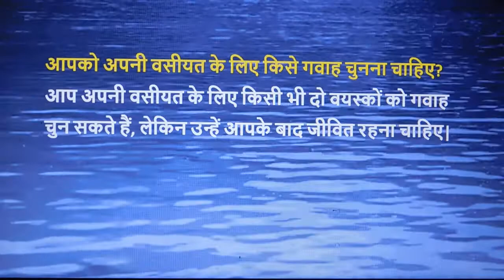एक वसीयत के लिए गवाह [witness] कौन हो सकता है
Hello friends welcome to KRK-Law & KNOWLEDGE.   this      Channel  where you will get legal  & general knowledge, This video is helpful for practicing lawyers , students of LL.B and an aspirants for judicial services examinations .  this video relates to   --एक वसीयत के लिए गवाह witness कौन हो सकता है